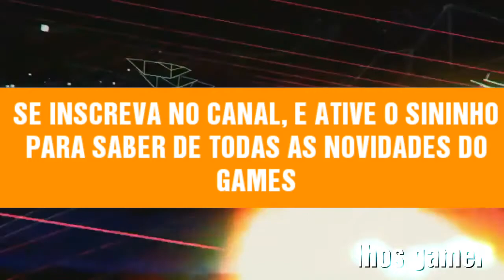GTA ONLINE - data da dlc militar mais alguns detalhes